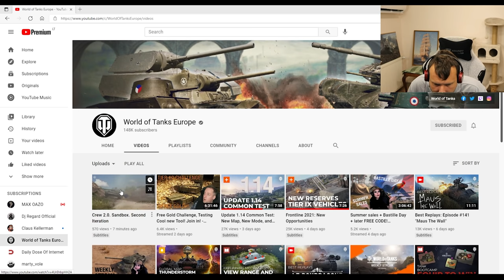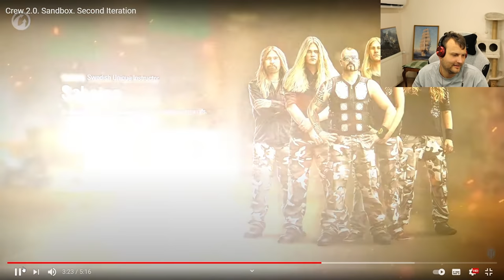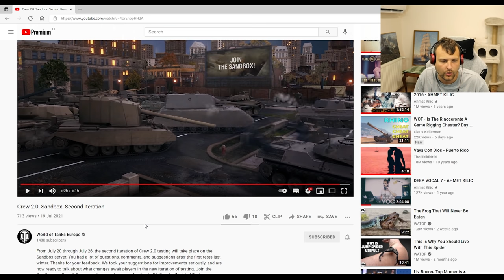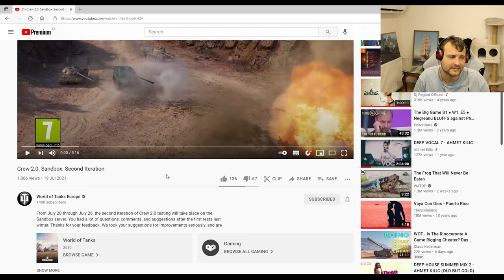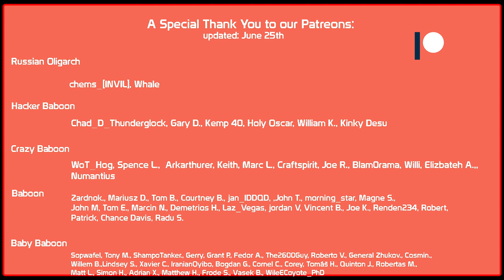Crew 2.0: Live reaction, first impressions by King Baboon! | World of Tanks